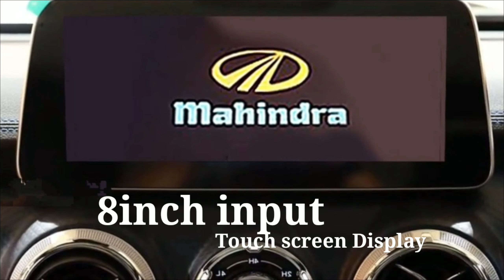🔥🔥Upcoming Generation 2021 mahindra Bolero Launch In India All Details | Specifications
Mahindra Upcoming Low Price 2Wheel Drive Thar 2021 😎

Hyundai Alcazar Upcoming In India Launch date Price

Mahindra Upcoming New Model Scorpio ❤️❤️

New Maruti Swift modified 2021 Top model bna diya🤩🤩🤩🤟

Maruti Suzuki Swift Facelift Details 2021 🤟🤟🤟🤩

New Maruti Breeza 2021 Modified..Super🤩🤩🤟

Topic Covers;
• Mahindra Bolero
• BOLERO Launch In India
• India Launch New Muscular BOLERO
• BOLERO 2021
• 2021 Mahindra Bolero Specifications
• Upcoming MAHINDRA BOLERO Review Details
• BOLERO Features Details In India Price